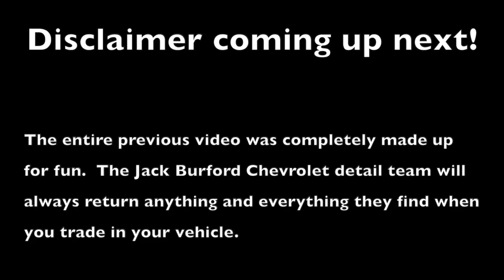Top Chevy Detail Man Finds Nuts!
What did Randy find this week for Sept 27? Chevys Cost Less at Jack Burford Chevrolet!